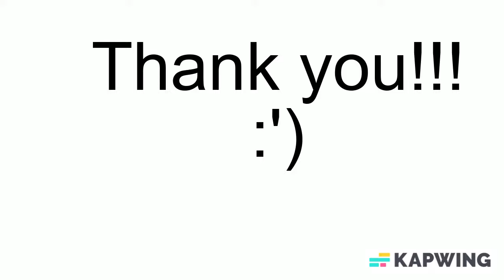Lionel Messi | 2022 - PSG Skills {Diamonds - Rihanna}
Second Video on Messi. Hope you enjoy!